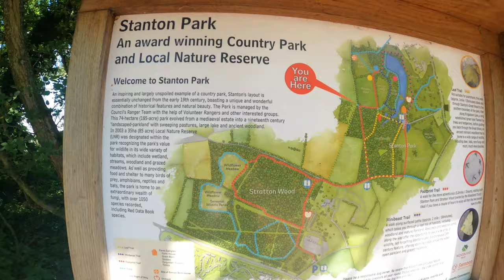STANTON PARK DRY PICNIC/ HIKING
Dry picnic with my and Rupen's family in Stanton park and we did walk around stanton park water.. park postcode SN6 7SF IN SWINDON.. good place to go and have fun with your friend and families...
Stanton Park, a hidden gem in my hometown of Swindon.
Breathtaking scenery, wonderful trails and walks, lovely lake, wildlife and woodland.